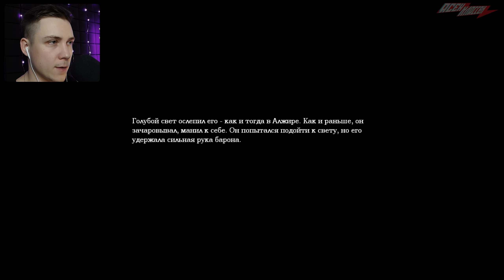ПРОЩЕ ПРОСТОГО - Amnesia: The Dark Descent (Прохождение Игры: Часть 8)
🔥 ПРОЩЕ ПРОСТОГО - Amnesia: The Dark Descent (Прохождение Игры Amnesia: The Dark Descent: Часть 8)

🔥 Описание игры Amnesia The Dark Descent:
Amnesia: The Dark Descent — официальная игра на движке HPL Engine 2, разработанная и изданная независимой шведской компанией Frictional Games.
Игра была также выпущена на игровую приставку PlayStation 4 как часть коллекции «Amnesia: Collection», которая включает в себя такие игры, как: «Amnesia: The Dark Descent» и «Amnesia: A Machine for Pigs». Помимо всего этого, «Amnesia: Collection» была выпущена на приставку Xbox One 28 сентября 2018 года и консоль Nintendo Switch 12 сентября 2019 года.
Amnesia: The Dark Descent это шутер от первого лица, атмосферный и страшный тактильный хоррор. Действие происходит в XVIII веке, в старинном замке, при свечах. Главный герой прибывает в таинственный замок, чтобы расследовать некий заговор, связанный с этим мрачным местом.
В этой игре все построено вокруг ужаса. Передвижение по уровню, физические головоломки, прятки от монстров – ценность каждого элемента строго равна его способности пугать. Каждым своим дюймом, каждым пикселем «Амнезия» нагоняет на вас жути.